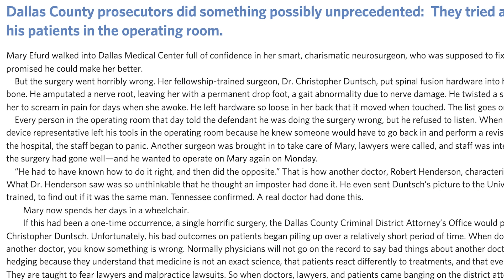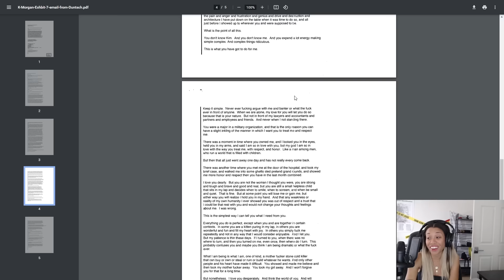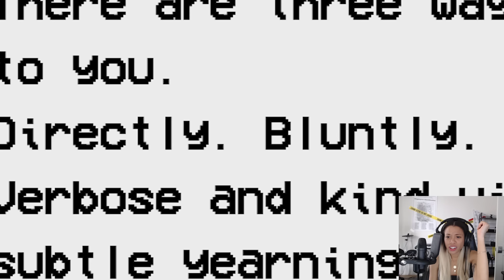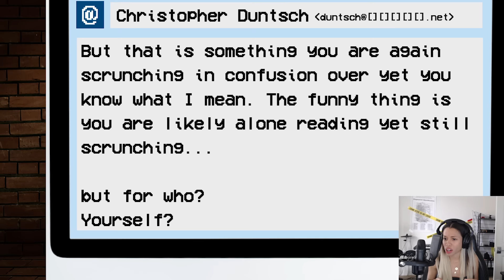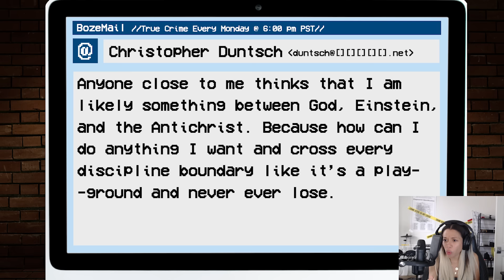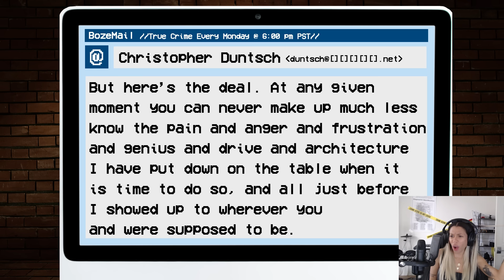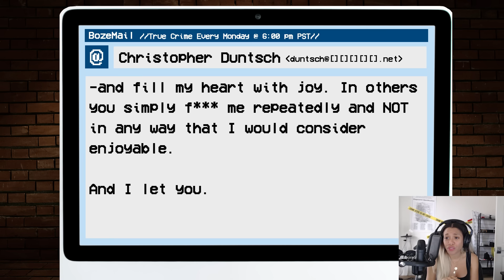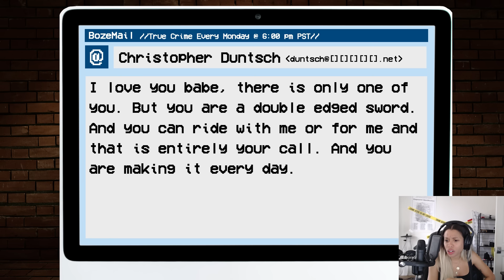HE SEVERED THEIR SPINES (Christopher Duntsch)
00:00 Christopher Duntsch Intro
03:05 Occam's Razor Email
05:34 Turn off or Turn on?
08:53 I don't recommend him because he's a murderer